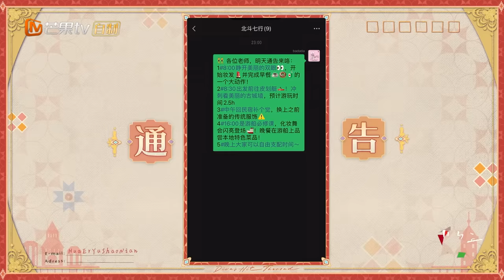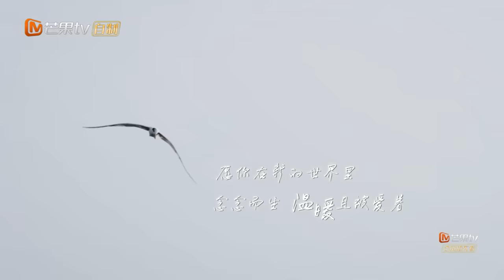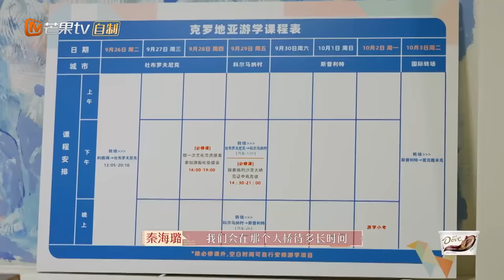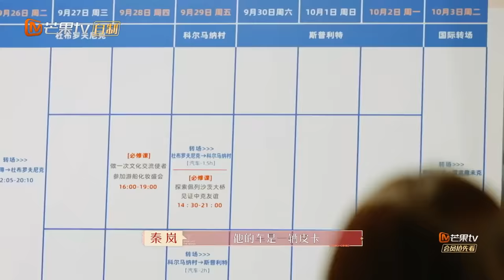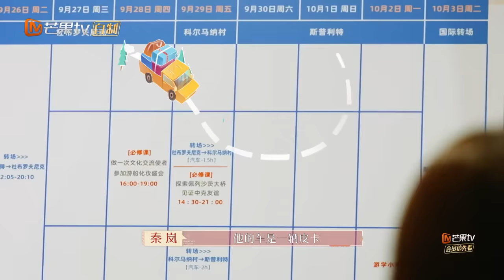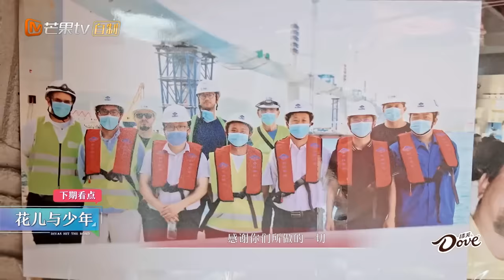【FULL】迪丽热巴游船跳新疆舞跳上春晚舞台传递民族文化 赵昭仪上演同款鲁滨逊沙滩求生记 | 花儿与少年5·丝路季 Divas Hit The Road S5 EP06 | MangoTV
这一路